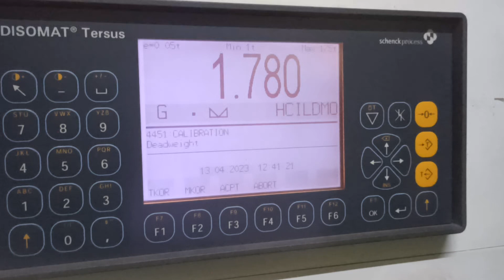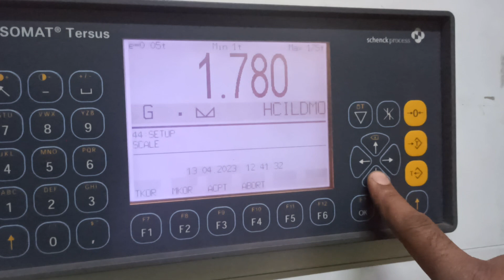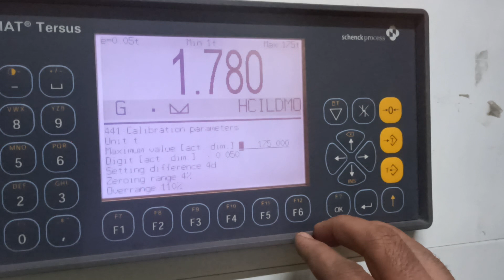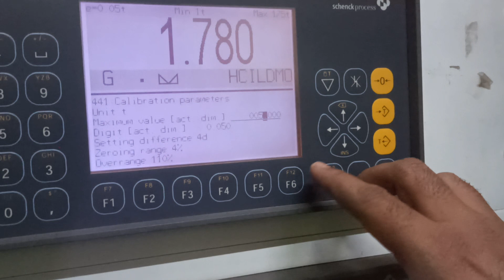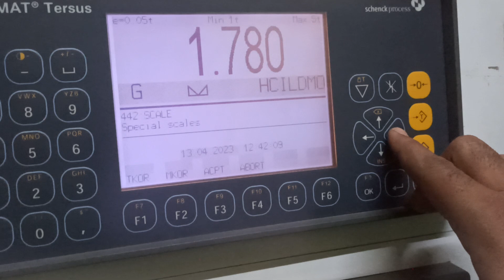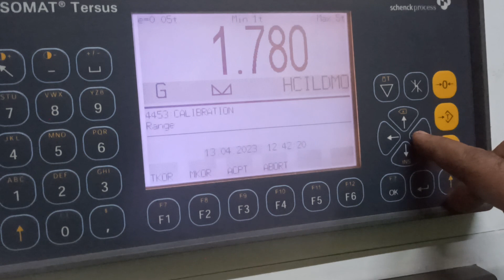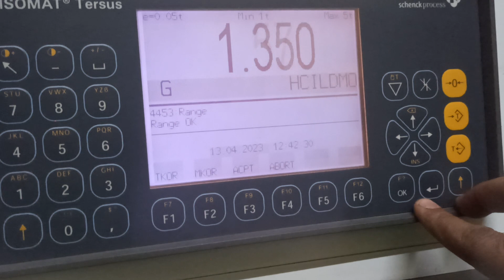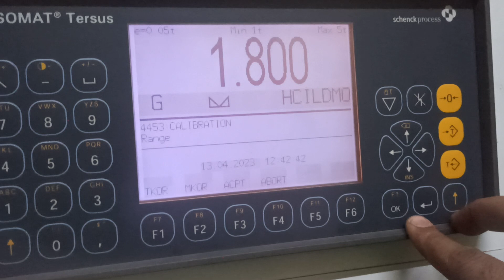Disomat Tersus Span calibration